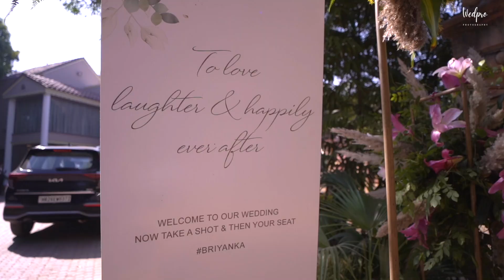Bapi & Priyanka - Wedpro Photography - Best Wedding Photographer in Delhi & NCR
"A customary wedding photographer would take photos of the bride and groom of the hour alongside the family yet there are a couple of angles that get passed up a great opportunity when the photographer doesn't have that X factor. Be that as it may, every one of those weaknesses become insignificant when you procure the best wedding photographer in Delhi. He is the person who ensures that each photograph of yours recounts to a story and the littlest of subtleties are having a significant effect. Wedpro Photography - The best wedding photographer in Delhi can assist you with making the most out of your memorable moments by giving you the most delightful photograph collection that you can treasure with your friends and family."